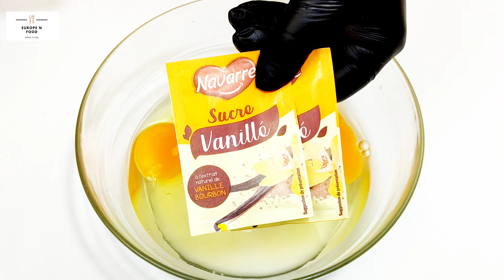Europe and Food's Ultimate Walnut Brownie Recipe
Walnut brownie recipe | Chocolate brownie recipe by Europe N food

Ingredients:

• Chocolate Bar 2 (200 Gr)
• Eggs 3
• Vanilla Sugar 22 Gr
• Salt pinch
• Walnuts powder 1 CUP
• Chocolate Bar 1
• Walnuts chopped 1/4 CUP

Note :- Temperature- preheated oven with 170c for 25 minutes.